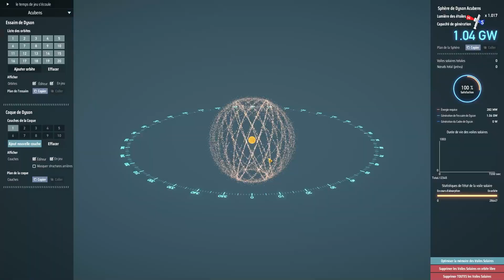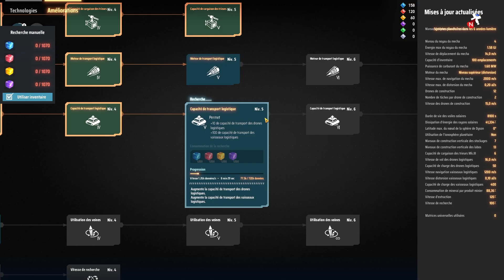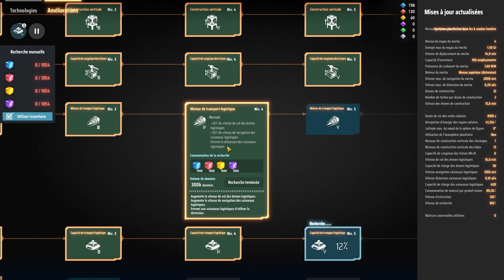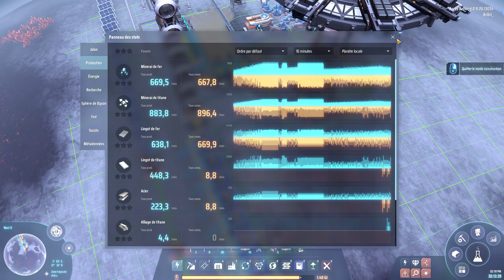DYSON SPHERE PROGRAM | EP 13 LES OCÉANS D'ACIDE SULFURIQUE !! ⚗️⚠️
Démarrer de rien pour générer de l'énergie avec une sphère de Dyson !

👇 CLIQUEZ SUR "PLUS" AU DESSOUS 👇 POUR LES INFOS COMPLÈTES !!! 👇

Dyson Sphere Program vous propose des créer une infrastructure gigantesque s'étalant sur une galaxie entière !! 😆

► Intro et Animation "Raoul Duke" par Ckiop

Bribri_